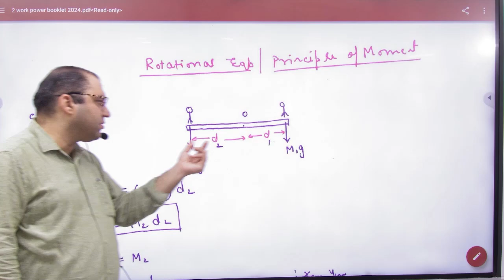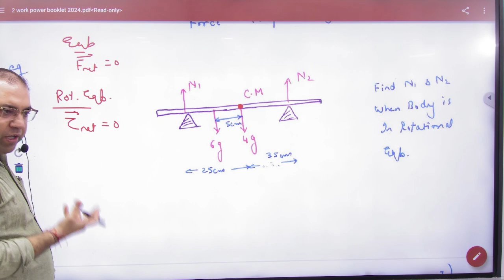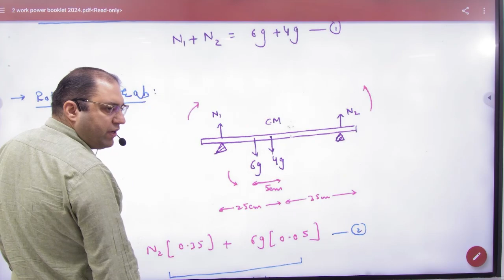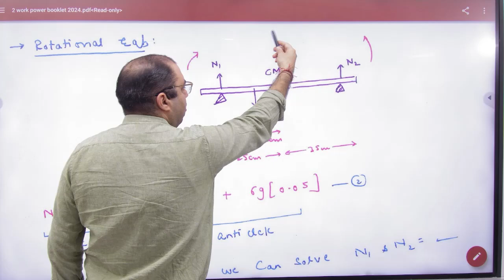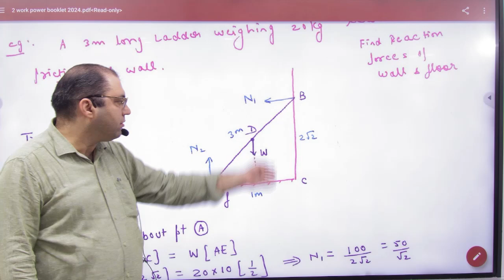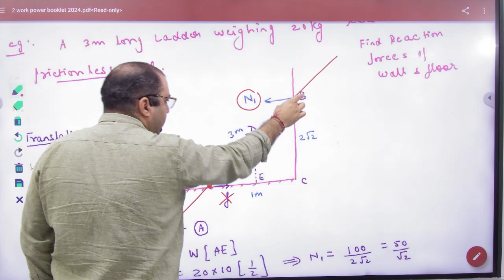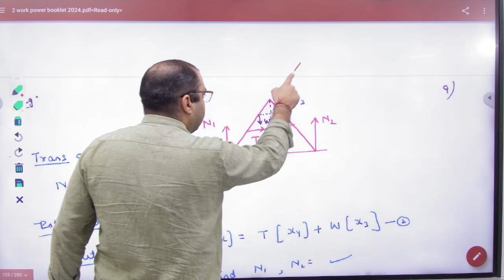2 Torque revision +2